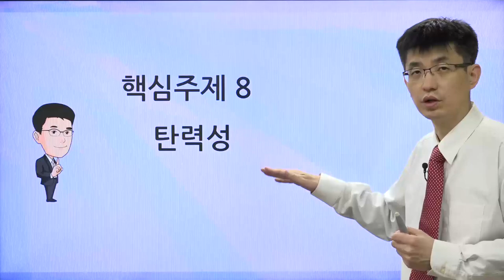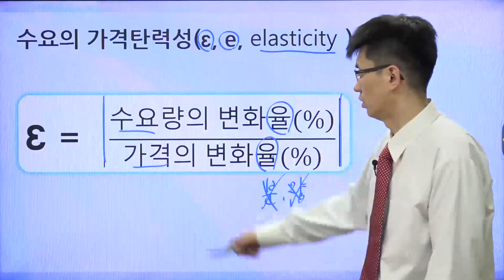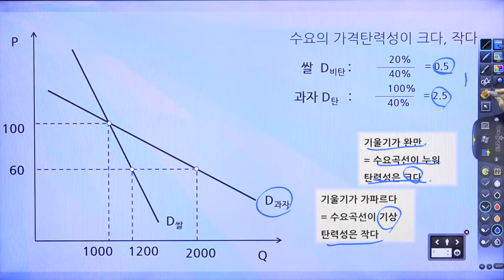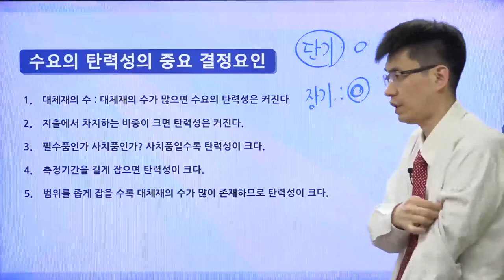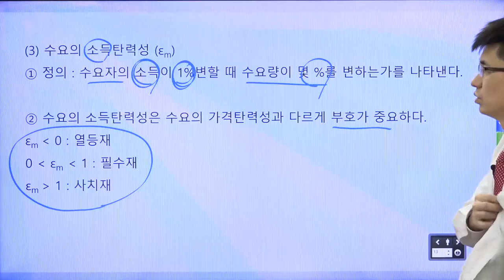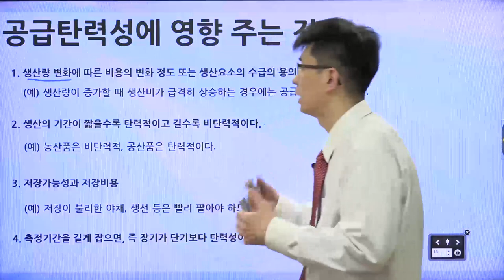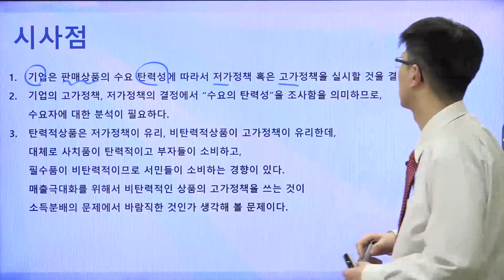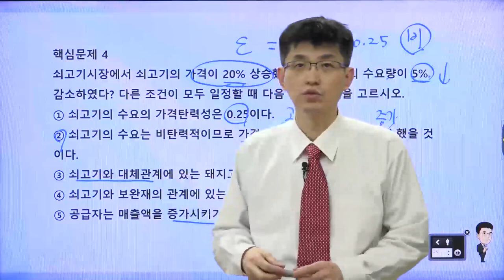[TESAT 너무쉬운 테샛 8강] 탄력성 (교재p 35~44)